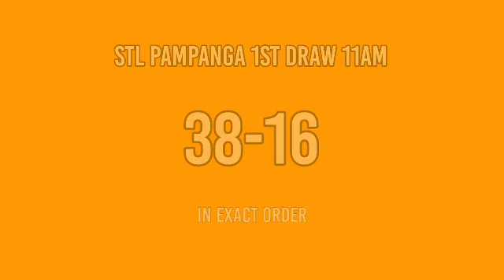3rd draw, STL PAMPANGA 8PM result today STL pares March 19, 2022 evening draw result